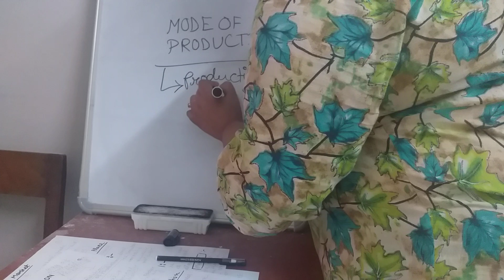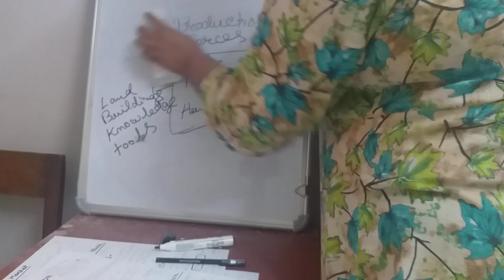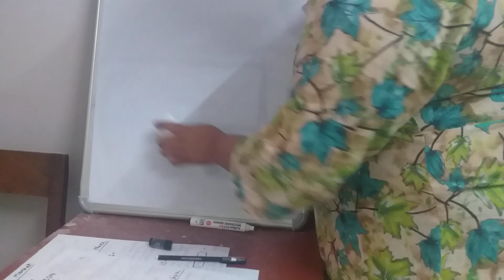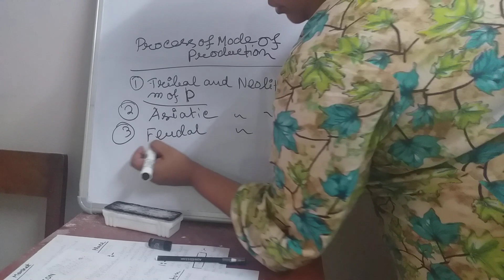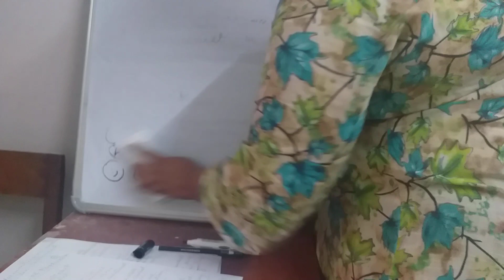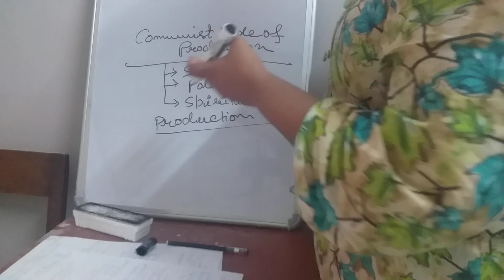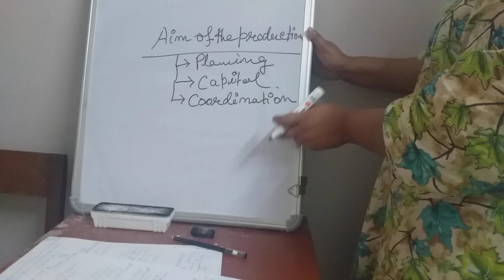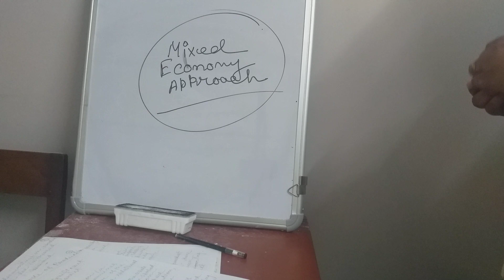MARKET PART 2